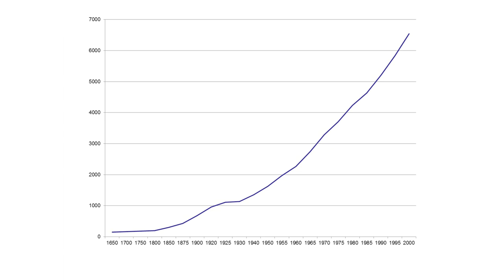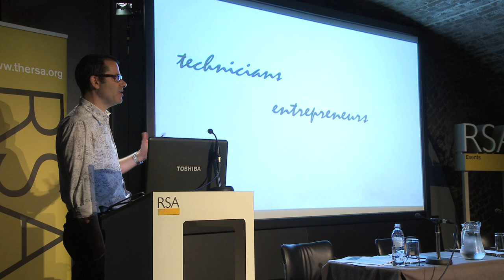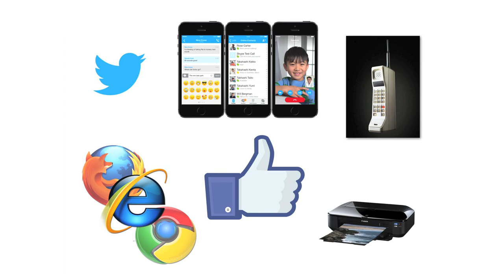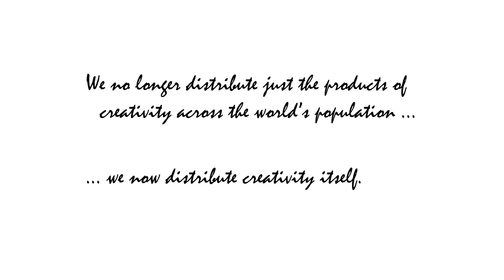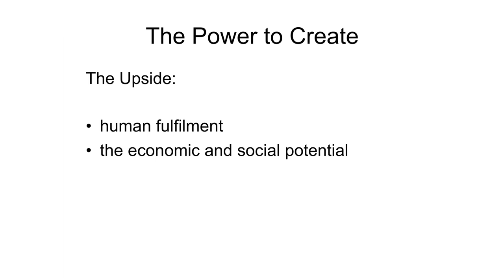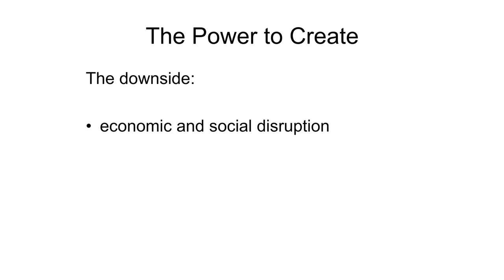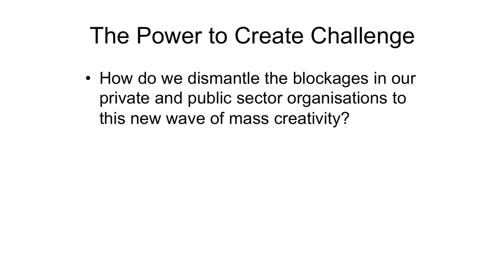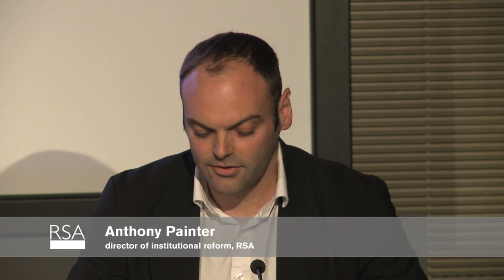The Great Disruption: Unleashing the Power to Create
For more information about the event and to listen to the podcast go to the RSA event

We are living in creative times. New technologies combined with an unstoppable desire for self-determination has unleashed a wave of new ideas and practices in a huge diversity of areas.The RSA is now placing this unleashing of the Power to Create at the heart of its mission. Watch a panel of senior staff from the RSA's Action and Research Centre (ARC) explore how we can harness the Power to Create for public good and economic growth and what we can do to respond positively to the great disruption it is already generating for jobs, businesses, the public sector and wider society.

Speakers: Adam Lent, director of ARC, RSA; Anthony Painter, director of institutional reform, ARC, RSA; Rowan Conway, director of Connected Communities, RSA; and Sophie Thomas, co-director of design, RSA.